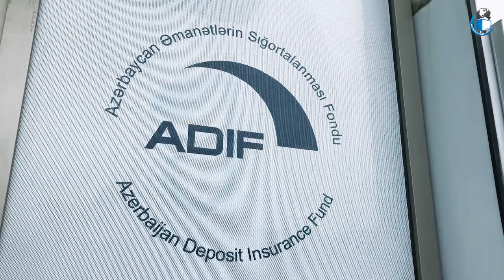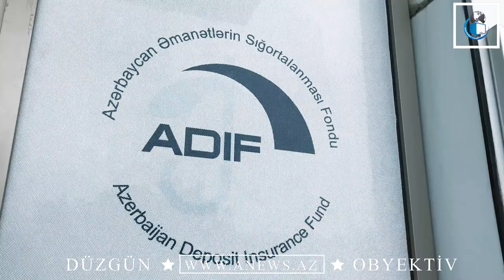Əmanətçilər ADİF-in qarşısında etiraz aksiyası keçirib